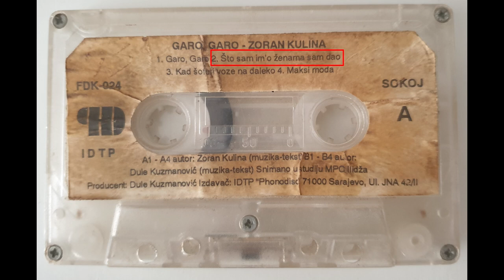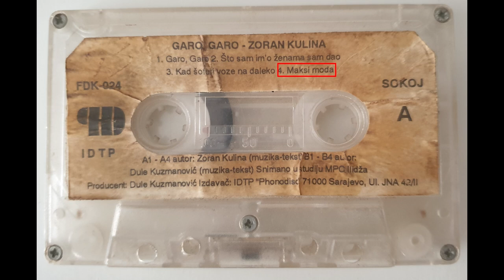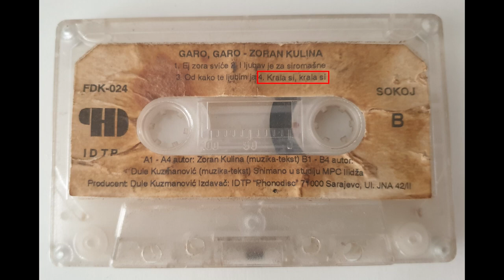Zoran Kulina - Garo Garo 1990 (Phonodisk Album) READ DESCRIPTION!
NOT TO BE CONFUSED WITH Гаро, Гаро FROM RENOME!

Same guy, same name. Is it intentional? Not sure, but I am sure that this predates the Renome tape. You can find out more on this tape from this video here around the 13-minute mark
What an interesting find! This tape isn't mine, but the anonymous donor gave me the okay to upload its contents. As you can see, it's not in the best condition and the audio is not that great. For that reason, there is no noise reduction or EQ work, it's just the raw audio. It was a little difficult to parse through Side A, but you can tell by the change in tune and of course Kulina singing the song title.

00:00 Garo, Garo
02:21 Što Sam Im'o Ženama Sam Dao
04:50 Kad Šoferi Voze Na Daleko
07:03 Dropout from the tape
07:26 Kad Šoferi Voze Na Daleko
07:33 Maksi Moda
10:30 Ej Zora Sviće
13:22 I Ljubav Je Za Siromašne
16:29 Od Kako Te Ljubim Ja
19:45 Krala Si, Krala Si